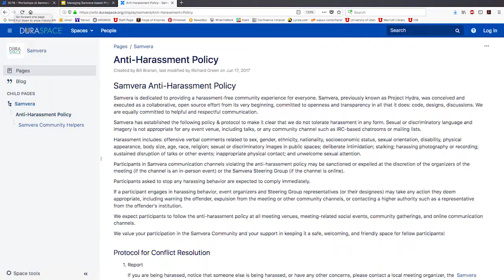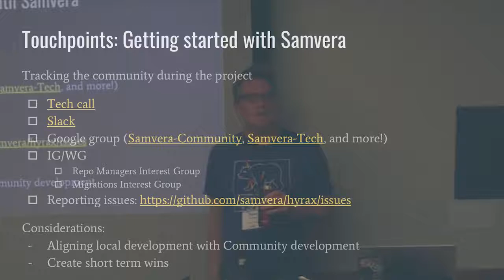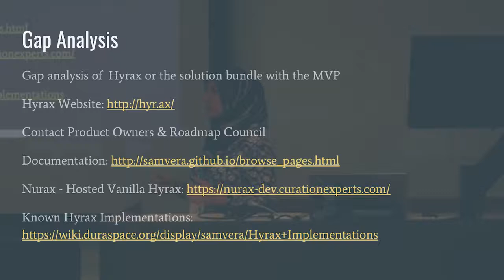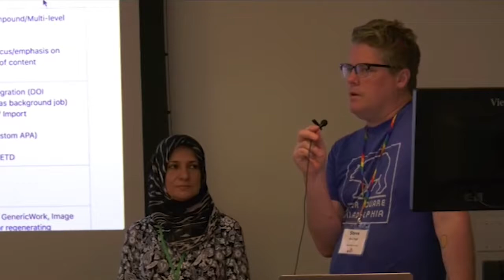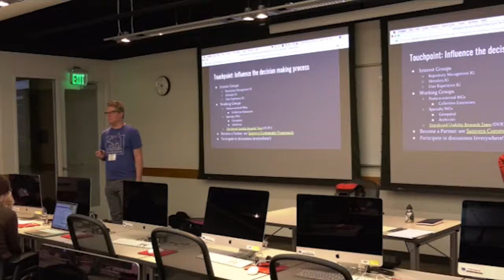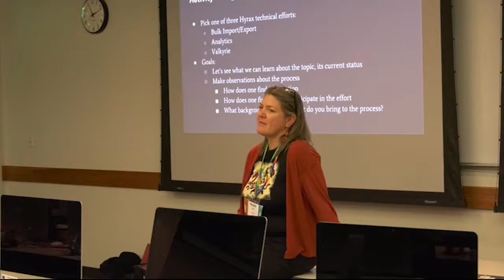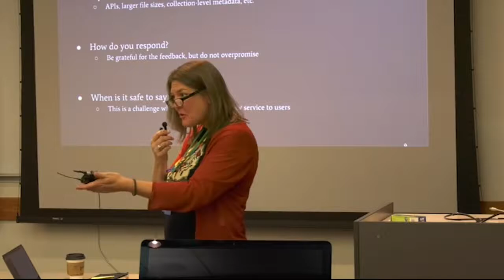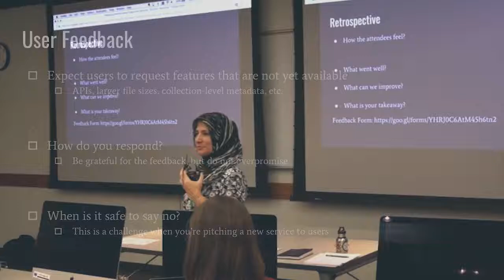Managing Samvera-based Projects and Services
This hands-on workshop will cover tools and techniques to help managers keeping in sync with community development efforts while managing the user expectations and needs. We will cover the dynamics of dedicating responsibilities at the institution and the community level.